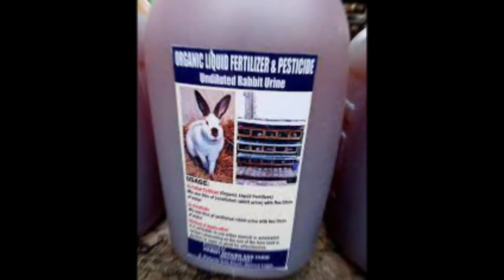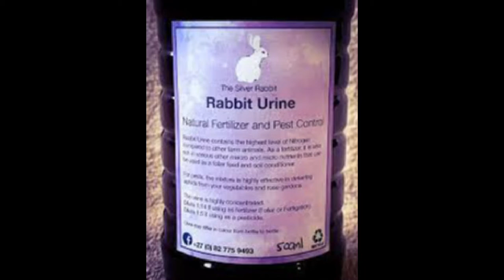5 ways to make money with rabbits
Rabbits can be reared for any of the following reasons- to be domesticated as pets; to be reared for consumption of the meat at home or to be farmed for income. Any of the above three reasons is very beneficial, especially, the second and the third purposes because rabbit meat is reputed to be one of the most nutritious and healthy meat for man’s consumption. It is considered an excellent source of vitamins and minerals, and said to be high in vitamins B3, B12, phosphorus, potassium, selenium, and very rich in omega 3.

For this reason, therefore, its meat becomes highly demanded for among informed members of the public. Most rabbit farmers have also testified that meeting consumers’ demands is presently a challenge.

Rabbit farming is more convenient and profitable than farming in most of other animals, because to start off entails just little capital with a small space, and it is an animal that is very prolific.